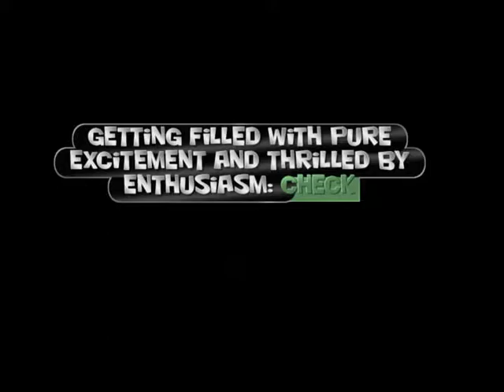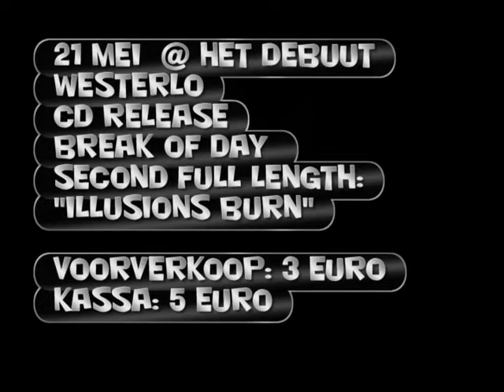Break Of Day - Recording 'Illusion Burn' (2011)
Name: Break Of Day
Album Title: Illusions Burn
Song title: To Exist Is To Resist
Genre: Punk / Punk Rock / Hardcore
Release year: 2011
Country: Belgium

Vocals: Teun Van Aerschot
Guitar: Tim Dries
Guitar: Bart Van Eynde
Bass: Thomass Goossens
Drums: Raf Van Eynde

All songs and lyrics written by Break Of Day
Mastered by Jason Livermore at the The Blasting Room (USA)

Hi there boys, girls and elderly digitals!

Break Of Day likes to thank you for listening to their songs!
You can use youtube to listen to our songs as many times as you want for free!

However, making CD cost us huge amounts of money. If you like the idea of hearing more from us in the future please consider buying our cd our booking us.

Thanks!

Kind and rocking regards,
Break Of Day

You can find other songs of our debut Album "The Hangman's Fracture" here: